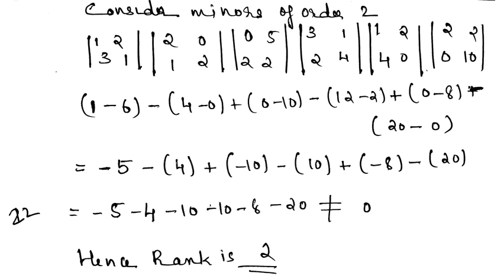Basic Numeric Methods:- MODULE 1- Matrix Part 13